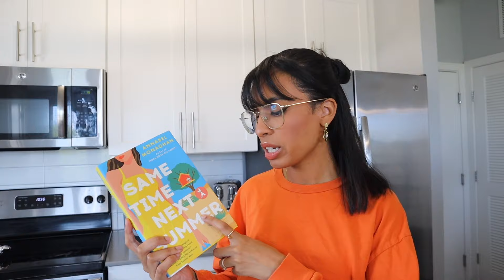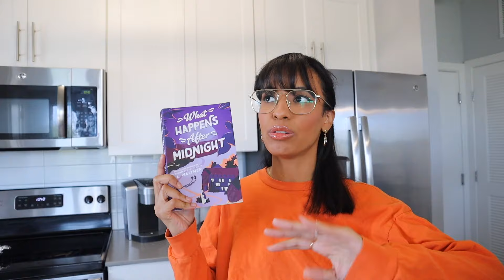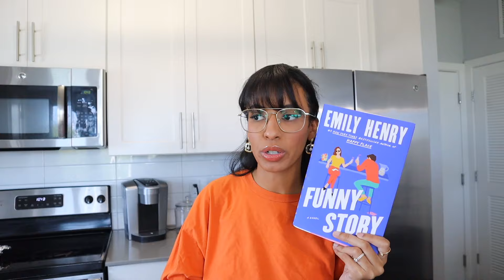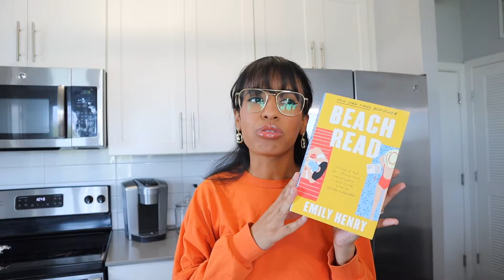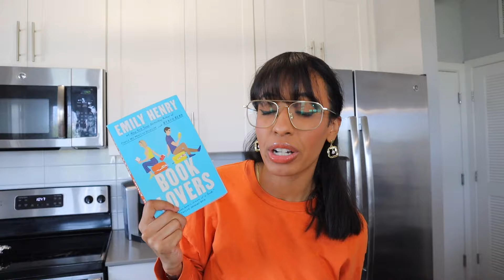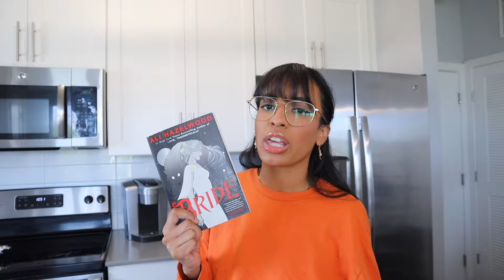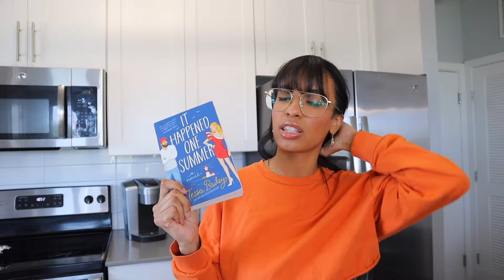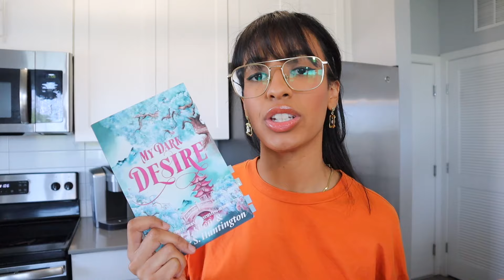BOOKS TO READ THIS SUMMER 2024 ~summer book recommendations~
Looking for some new books to read this summer? Whether you're looking for a beach read or a gripping romance, I've got you covered!